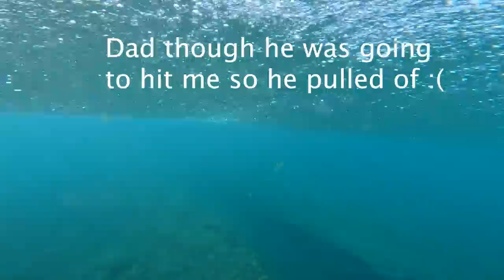2 Surfers & Perfect Remote Rights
This is a video about one of the best breaks I think me and dad have ever come across and we got to experience it together! Such an amazing day as I'm sure you can tell!

And tap the big red button If you havent already!

Socials:

Jensen._.Kirby and Jensen._.photography

Sharp eye inferno 72